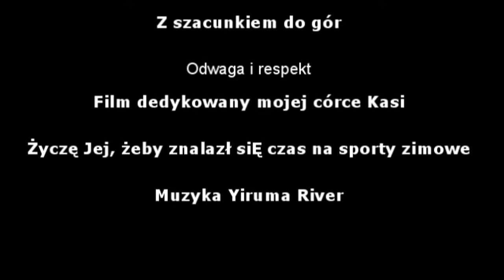ekstremalne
ZACHĘTA DO UPRAWIANIA SPORTÓW ZIMOWYCH...